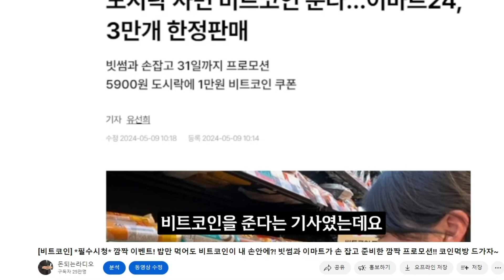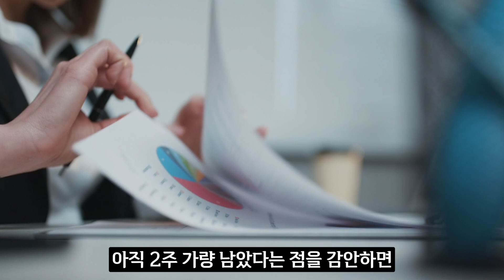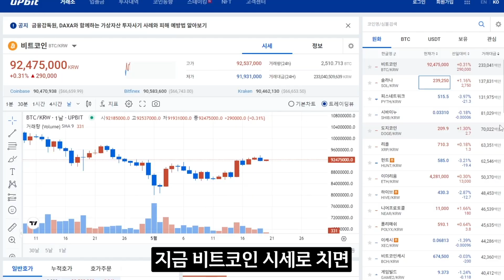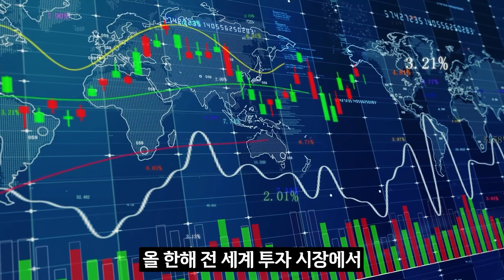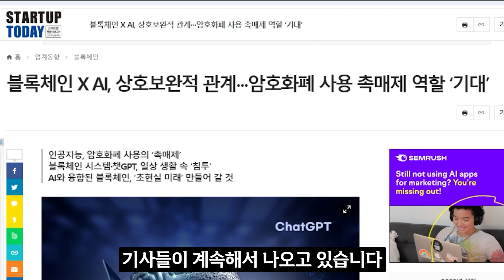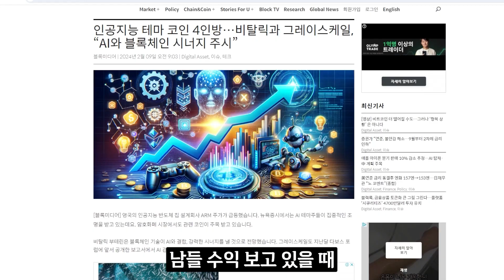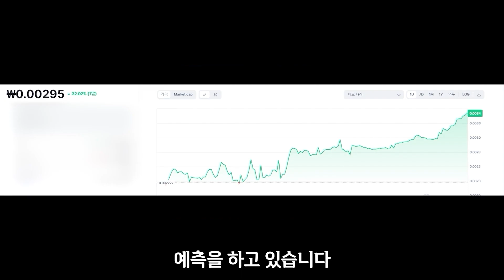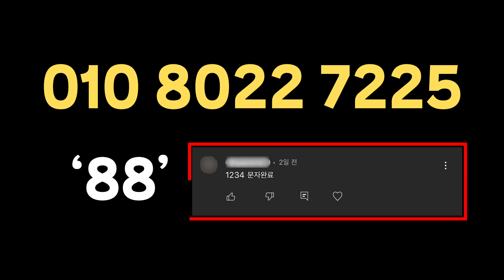[비트코인] 필수시청! 비트코인 아웃사이더보다 빠르게 남들과는 다르게 정보 알아가자!!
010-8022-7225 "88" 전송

트레이더 오지태 입니다.

구독자 여러분! 저와 함께 달려보시죠!
'88' 이렇게 문자 한 통만 보내주세요!

댓글에 구독자 확인을 위한
"핸드폰 뒷번호 4자리" + "문자완료"
남겨주세요 :)